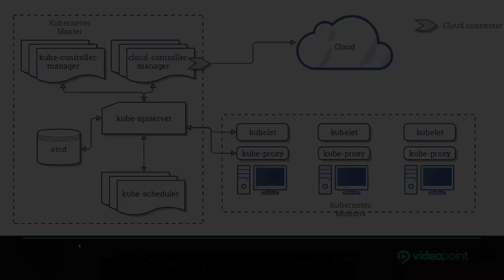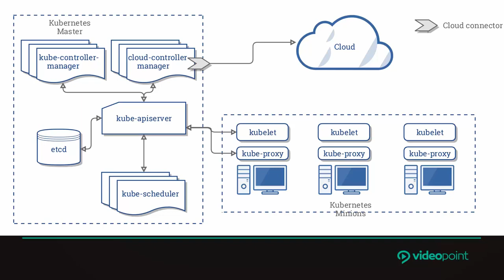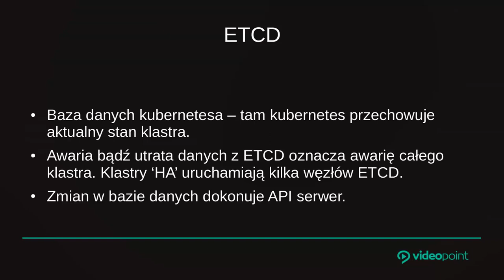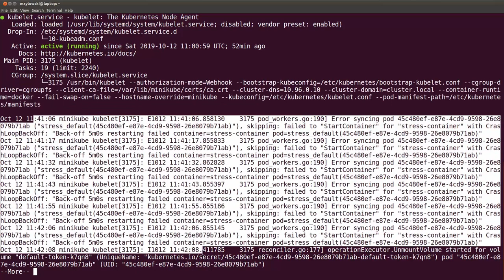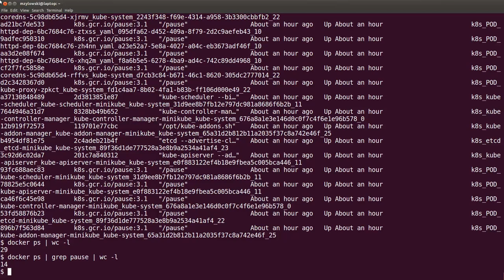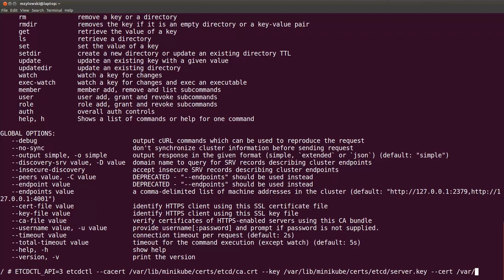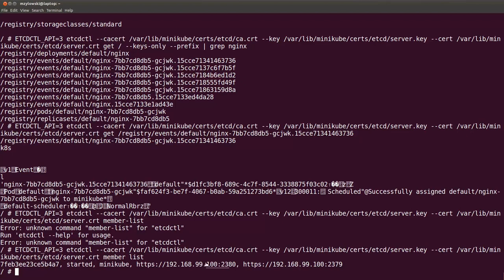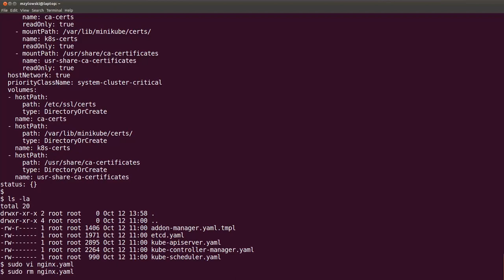Jak działa Kubernetes?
Czym jest Kubernetes, jakie komponenty na niego się składają i - co najważniejsze - jak to właściwie ze sobą współgra? Obejrzyj film i się dowiedz!

00:00:00 - 00:15:09 - Architektura rozwiązania
00:15:09 - 00:28:06 - Namespace kube-system i analiza węzła master
00:28:06 - 00:36:51 - Dostęp do ETCD
00:36:51 - 00:43:28 - Pody statystyczne

Żądny wiedzy?